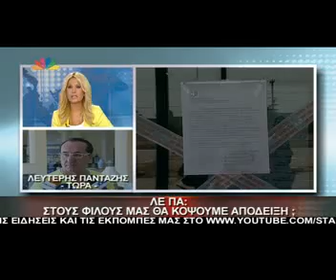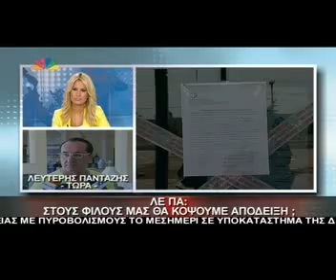Gossip-tv.gr Η απάντηση του Πανταζή για το λουκέτο του ΣΔΟΕ στο μαγαζί που εμφανίζεται